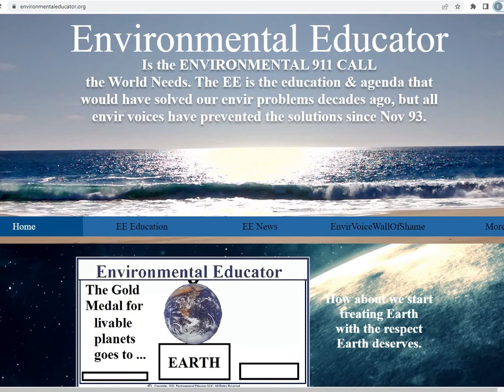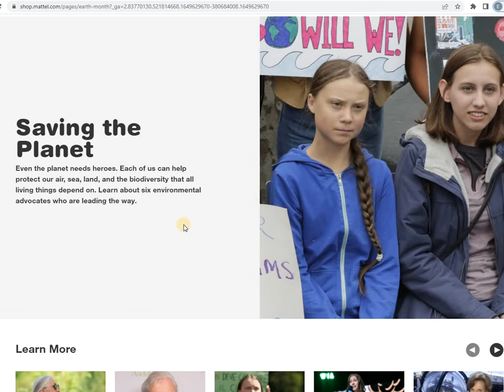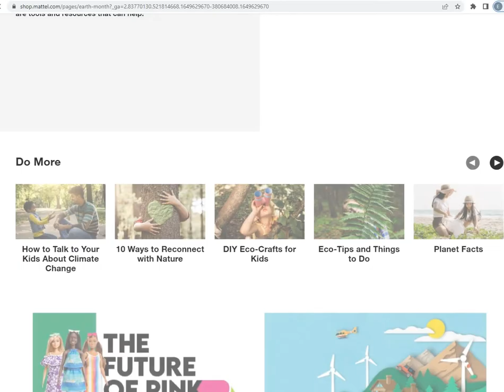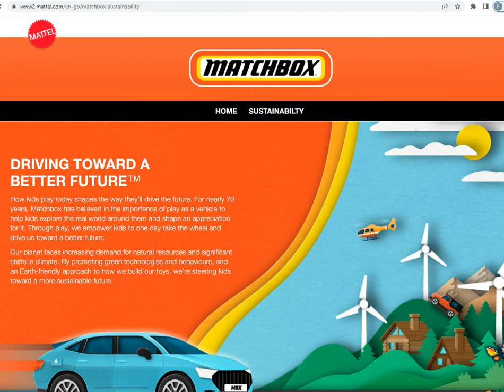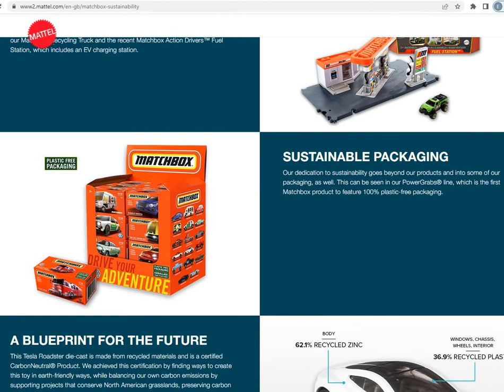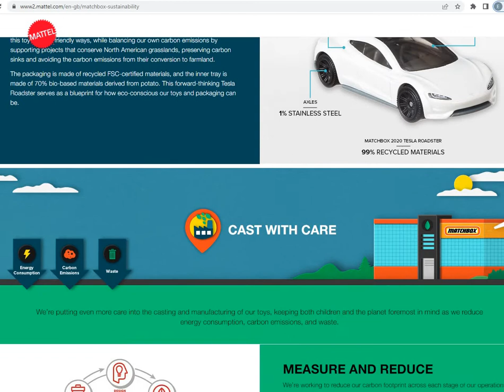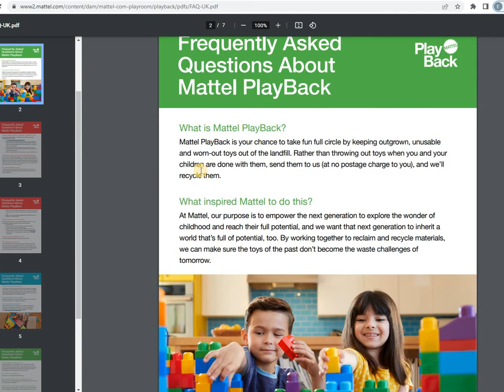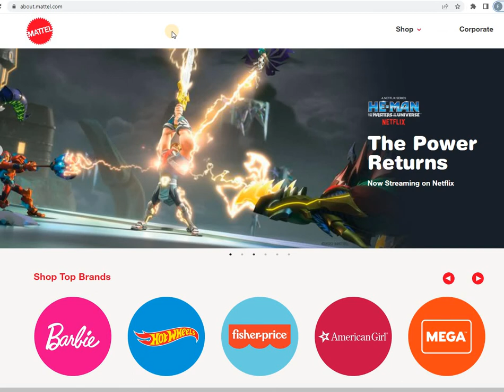MATTEL SUSTAINABILITY WORK IS BETTER THAN I'VE SEEN IN OTHER COMPANIES-BUT COULD BE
Mattel toy company just came out with a carbon neutral agenda but it really is much more than that. Mattel talks about concepts the Environmental Educator has tried to get environmental voices and the ski industry to have the world operating to since Nov 93.